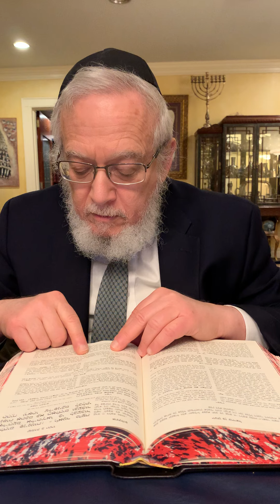And the World Quaked